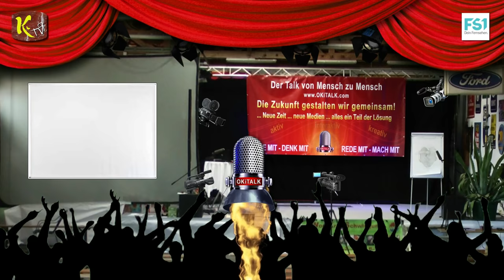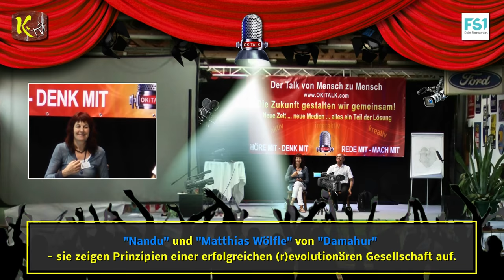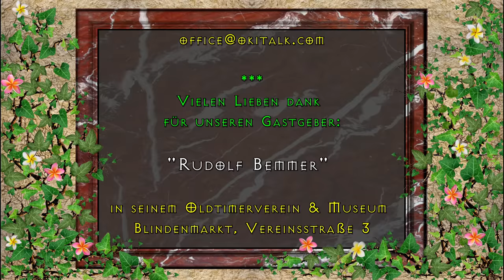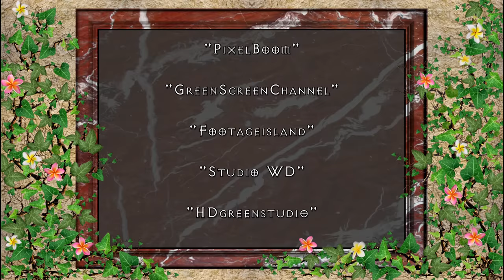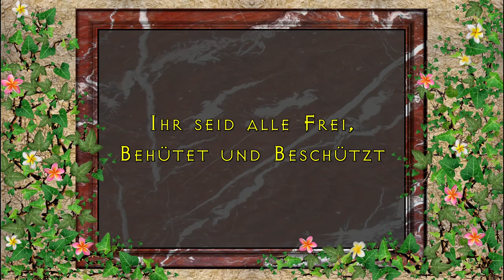DAMANHUR die spirituelle Stadt - Nandu & WÖLFLE Matthias - 1. OKITALK Medien Festival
DAMANHUR die spirituelle Stadt - Nandu, WÖLFLE Matthias & Harald Pohl berichten auf den 1. OKITALK Medien Festival:

In besonderen hier nun alle
Botschafter dankend erwähnt:

"Nandù Moringa
(Dagmar Trichtinger)"

"WÖLFLE Matthias"

"OKITALK Medien-Fetival"
bedanken wir uns bei:

"Klaus Glatzel"

von

für unseren Gastgeber:

"Rudolf Bemmer"

in seinem Oldtimerverein & Museum
Blindenmarkt, Vereinsstraße 3

MEDIEN-Festivalmusik
INTRO und Outro:

"David Pausweck"
alias

ANDERSMENSCH
TRAUM:TEILER

BEI:

FS1

möchten wir uns alle für ihre großzügige Unterstützung
bedanken:

Kamera 4:
"Klaus Glatzel"

Ton:
"Klaus Glatzel"